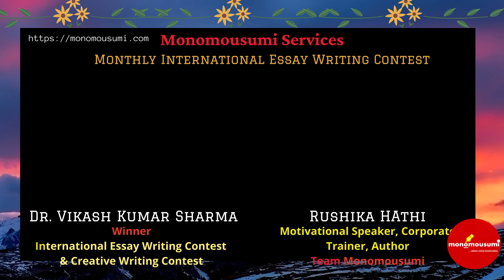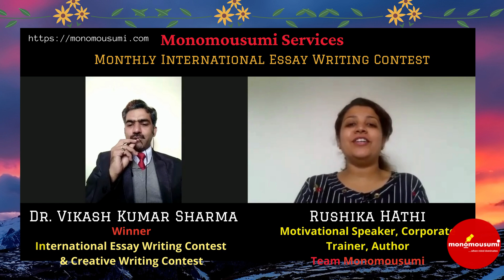Interview of Vikash Kumar SHarma, Winner, International Essay Writing Contest|Host : Rushika J Hathi